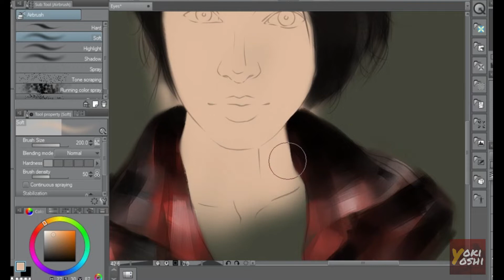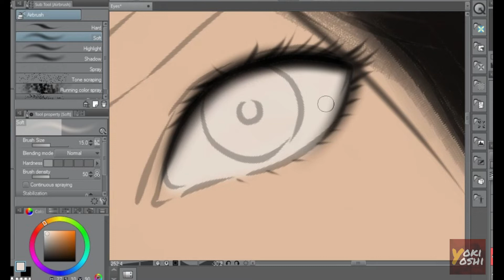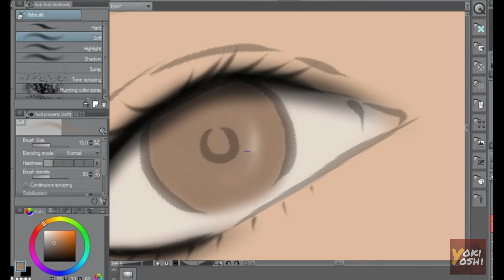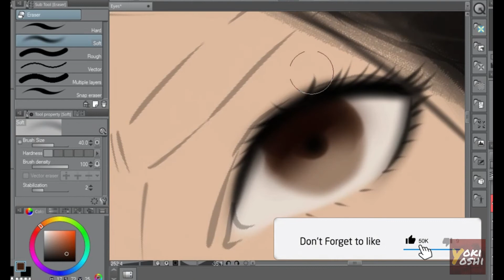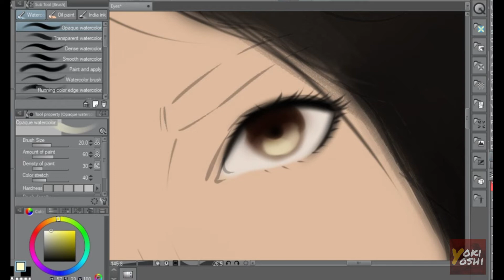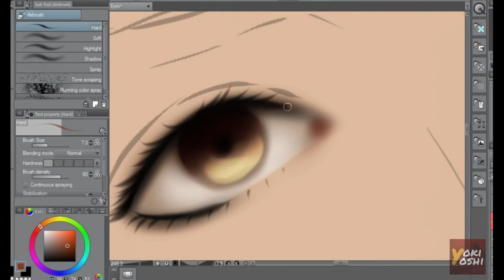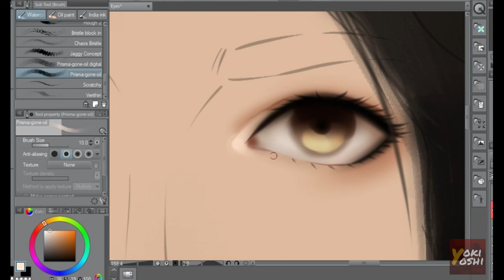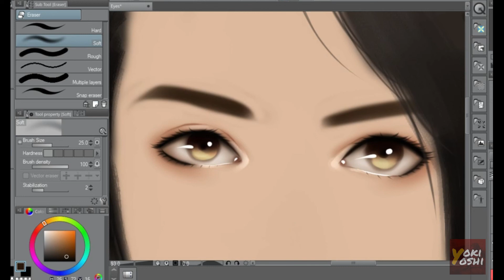Yoki Yoshi | TUTORIAL [Digital Art] Painting Semi realism Eyes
🎧 Classical Music for Reading - Mozart, Chopin, Debussy, Tchaikovsky...